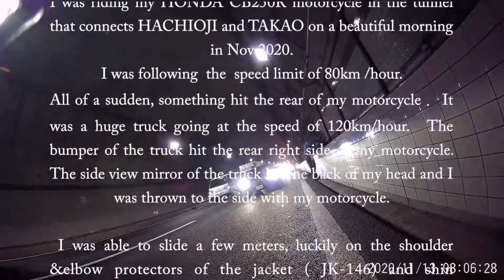Customer Testimonial on Komine protective gear